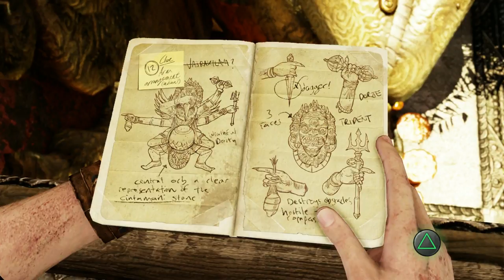[Let's Play] Uncharted 2: Among Thieves | Walkthrough | 06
Part 6 of my let's play for uncharted 2: Among thieves. Enjoy